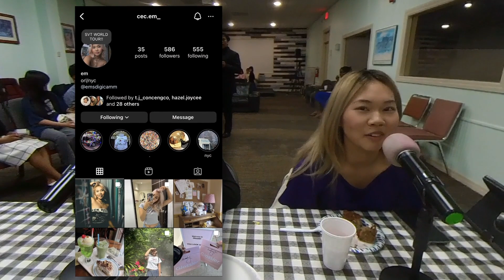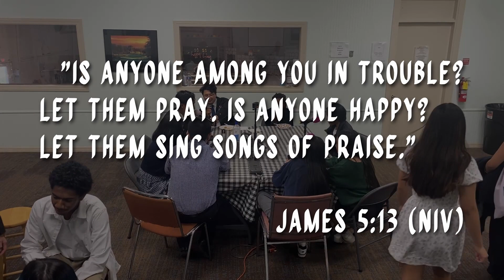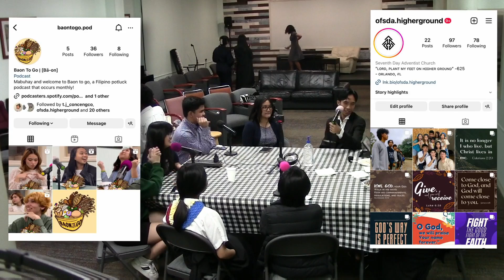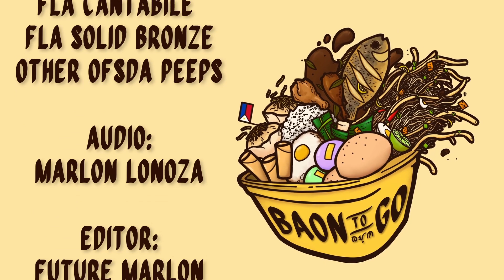The FLA Cantabile Episode (ft. Solid Bronze) | Baon To Go #11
Forest Lake Academy Cantabile and Solid Bronze Visited our Church! Join us as we interview them about their crazy experiences!

Follow Canabile & Solid Bronze on Insta!

[0:00] Alex Joins the Chat
[0:57] Intro & Best Singing Foods
[6:21] Cantabile & Solid Bronze Fit Bad?
[8:11] What is Cantabile & Solid Bronze?
[9:35] Fit Trash?
[11:48] Rotation & New Cast
[13:10] Trips & Fits Again
[16:43] Last Year vs This Year
[17:28] Voices vs Cantabile
[19:40] Thy Potluck Food
[22:35] Messed up?
[24:34] Grades and Shoutouts
[28:00] The Language..
[34:32] The Disney Pass Out
[37:35] The Toilet Debate
[42:48] Public School Choir & Music
[45:16] Sussy Rehearsal Rooms..
[46:33] FLA Orchestra Good?
[49:01] Enjoyment in Music?
[52:56] Positive Public School Music Programs!
[1:02:57] Spiritual Baon To Go
[1:06:14] Final Shout Outs!
[1:08:27] Outro & Byes!
[1:09:21] Creds